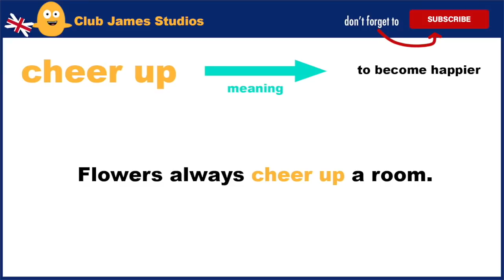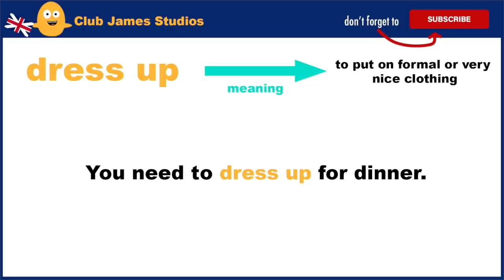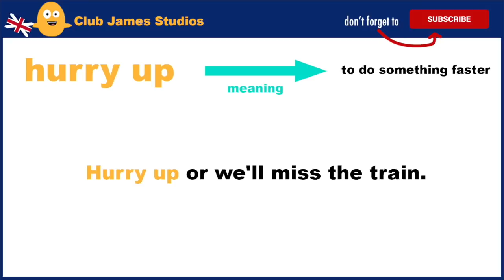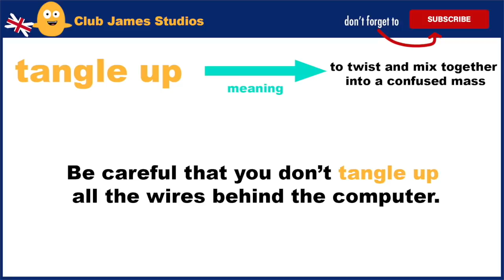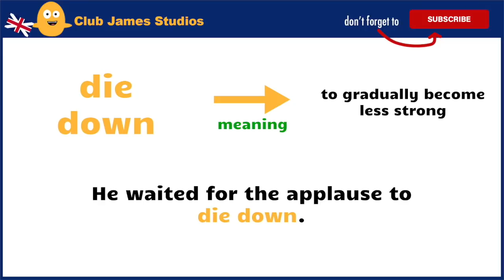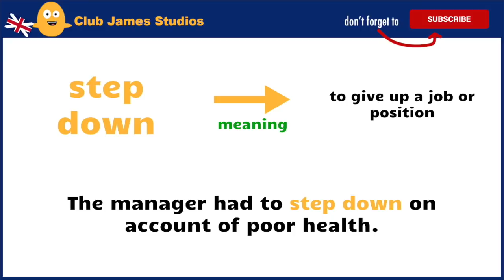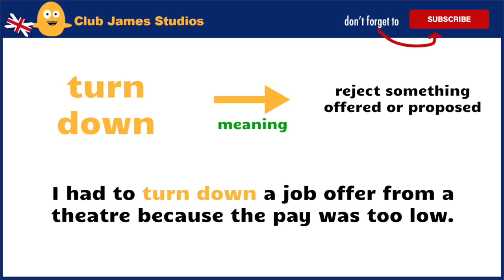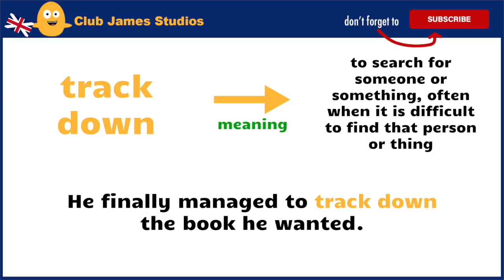39 UP and DOWN Phrasal Verbs used in Everyday English Conversations with Meanings & Example Phrases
Phrasal Verbs - 39 daily use up and down phrasal verbs that can improve your everyday English conversations. Learn how to speak English using common phrasal verbs for everyday life in spoken English.
All daily use English words and English phrases spoken by teacher James. 😎